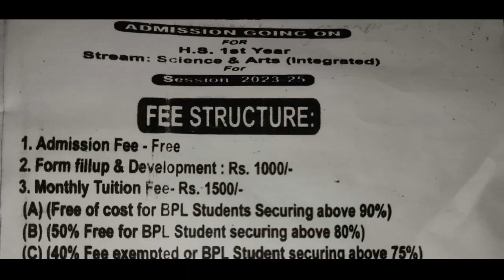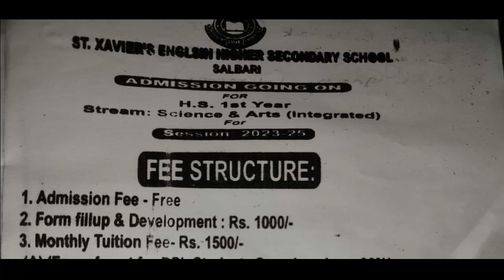केप्टेइन सुनिल सेत्रिनि दैदेननाय भारतनि फुटबल हान्जाया मैया गेलेलांनाय SAFF चेम्पियनसिपखौ देरहादों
केप्टेइन सुनिल सेत्रिनि दैदेननाय भारतनि फुटबल हान्जाया मैया गेलेलांनाय SAFF चेम्पियनसिपनि फाइनाल मेसखौ देरहानो हादों